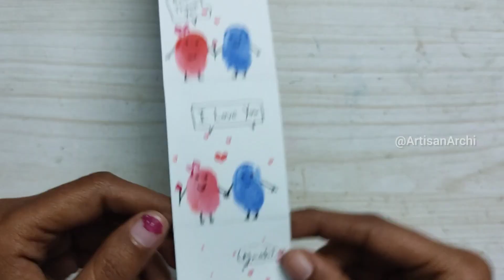Valentine's Day gift idea| Unique Gift ideas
Super cute and easy gift ideas for valentine's day.
I use watercolor but acrylic painting can be used.